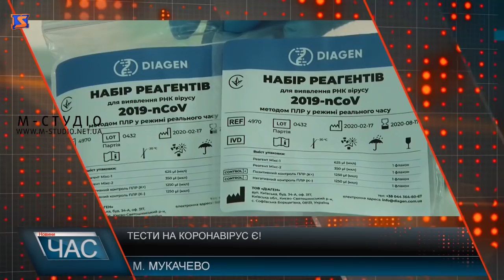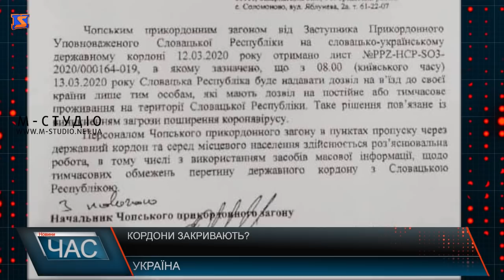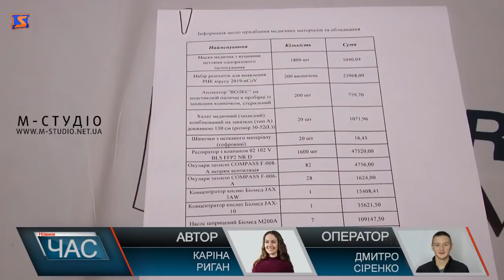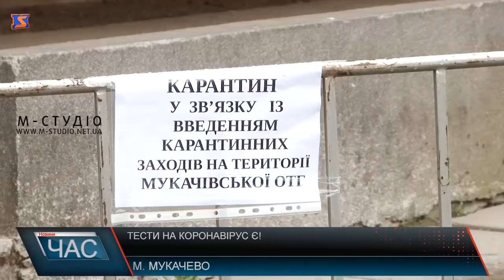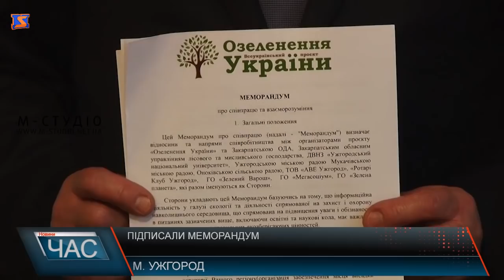Програма “ЧАС”. Hовини Закарпаття за 13 березня 2020 року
Захистись від коронавірусу. Превентивні заходи
Сесійні рішення. Депутати засідали